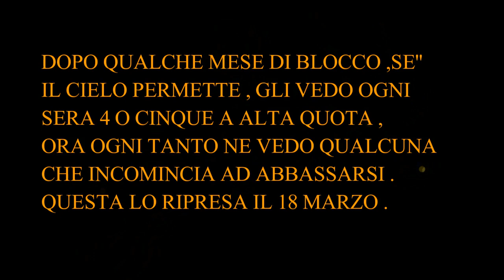18 MARZO , UNA SFERA DI LUCE ,LEGGERMENTYE BASSA QUOTA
GLI VEDO OGNI SERA DIVERSE DA DIREZIONI ,AVVOLTE ANCHE DUE O TRE INSIEME ,MA' A ALTA QUOTA . 18 MARZO ,ECCO LA PRIMA CHE HO VISTO LEGGERMENTE BASSA QUOTA ,,,COSI' ANCHE LA SERA DOPO NUOVAMENTE NE HO VISTO UN ALTRA ANCORA PIU' BASSA , IL 19 MARZO CHE DEVO ANCORA PUBLICCARE . BUONA VISIONE